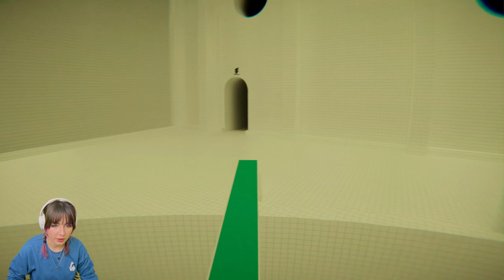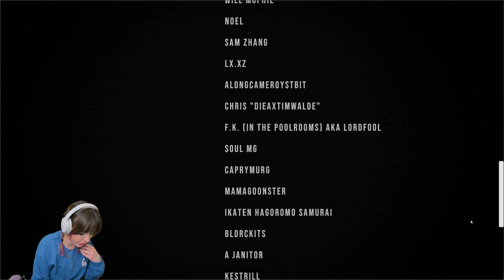The MOST REALISTIC BACKROOMS game I've played | POOLS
Unsettling liminal horror at it's best.
//PLAY THE GAME//
// SOCIALS //
Editing & Thumbnails by Alieann.